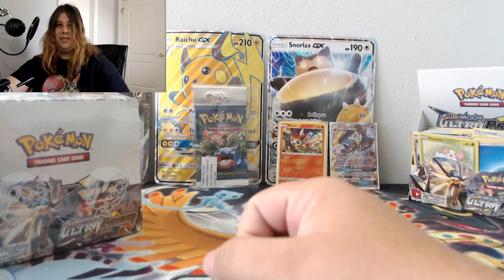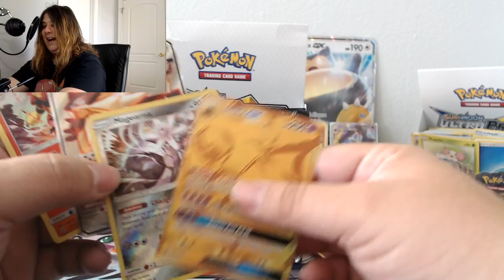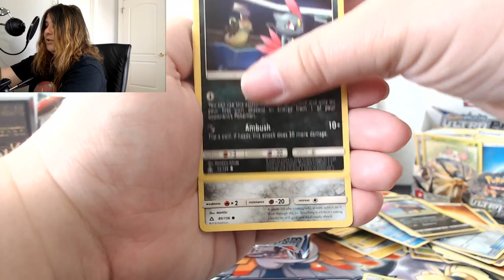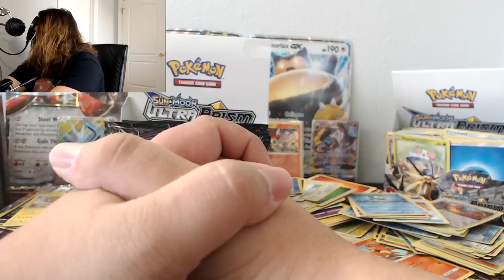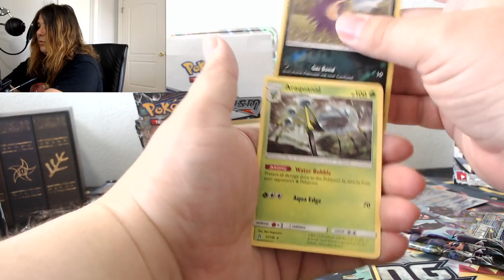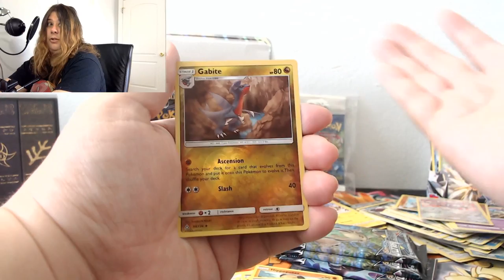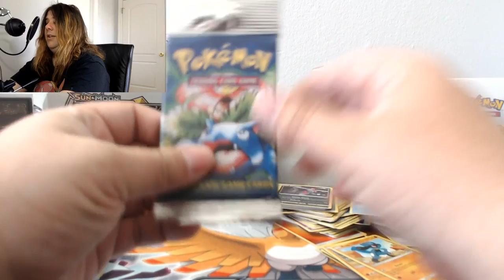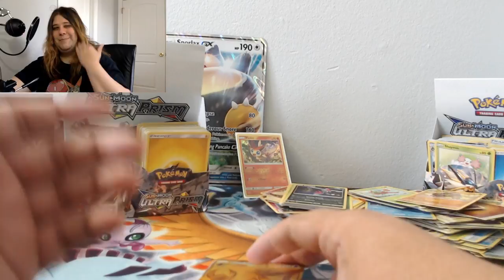2 YEAR ANNVERSARY STREAM! ULTRA PRISM BOOSTER BOX, BASE SET PACK OPENING AND HANGOUT!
Hey nerds! Title says it all!